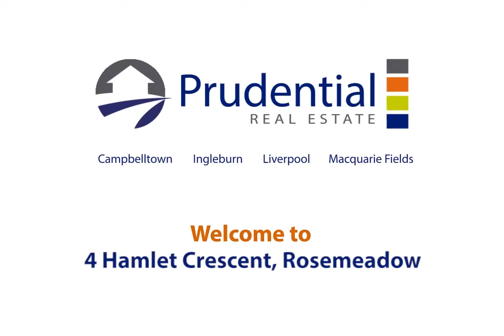4 Hamlet Crescent, Rosemeadow - Prudential Real Estate 4628 0033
Centrally located yet wonderfully quiet, a stunning three bedroom home makes an excellent investment opportunity as well as a great first home for growing families. Built-in wardrobes to all room ensure plenty of storage space while a bathroom with separate toilet highlights convenience everyone can appreciate.

INSPECT THIS SALE PROPERTY

Property Address - 4 Hamlet Crescent, Rosemeadow

If you think this property may suit you, it's easy to arrange an inspection.

Firstly, you can simply arrive at our next scheduled OPEN HOUSE.

Secondly, if there is no scheduled OPEN HOUSE in the near future or if the advertised time and day do not suit you can simply phone our office on 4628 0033.  A member of our sales team will then arrange a time to conduct a personal OPEN HOUSE just for you.